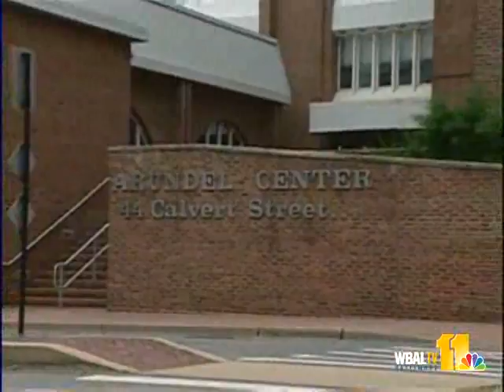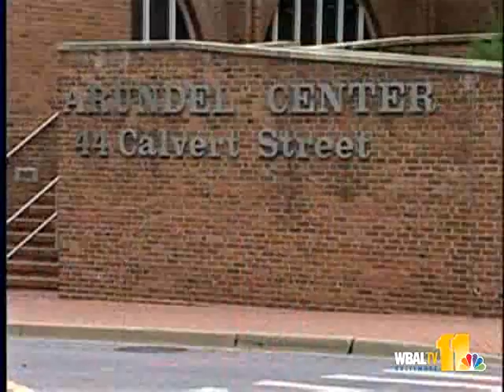Former County Employee Sues John Leopold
A former employee filed a sexual harassment
lawsuit against Anne Arundel County Executive John Leopold.